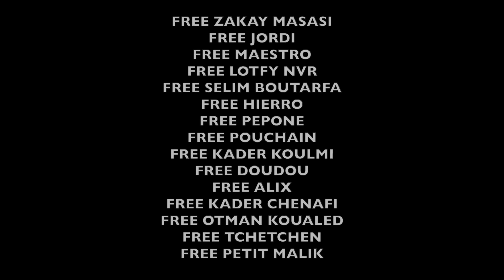Gradur - Sheguey 10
ALBUM LHOMMEAUBOB en pré-commande - sortie le 23 février

Voici le nouveau clip de Gradur intitulé "Sheguey10 Traction" histoire de boucler la série des freestyle sheguey. N'oubliez pas que l'album L'hommeAubob arrive pour début 2015 avec des gros banger et gros featuring.
T shirt et survêtement et bob disponible sur la boutique officielle
La chaine Officielle de Gradur.